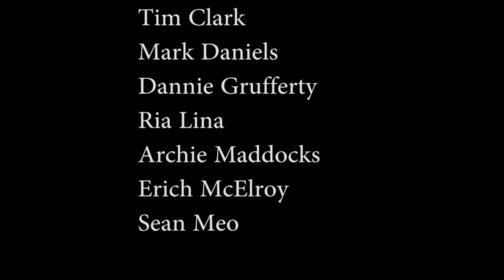News500 Harvard's Anal Class, Prince Charles and the Cock Blocking Bees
BBC Children in Need and Pudsey Bear , Harvard's Anal Sex Class and the Stupidity Virus discovered